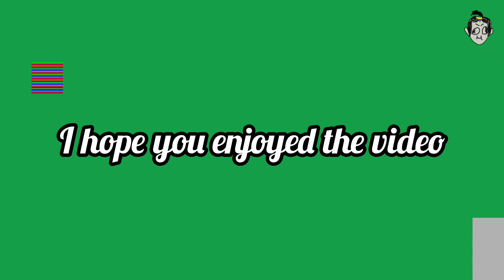Another new outro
I would show the new intro too, but that's different every video so I can't